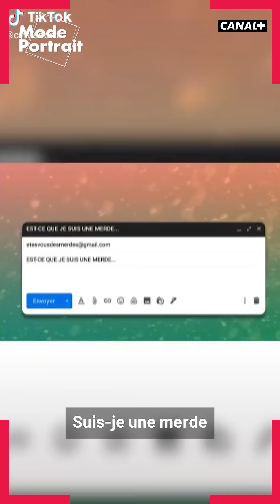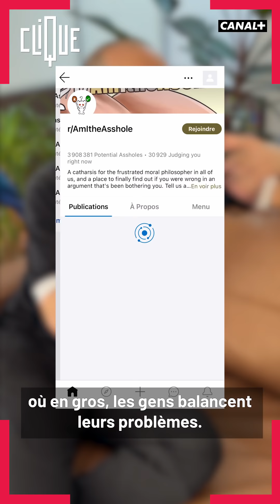Cyrus North, de Sartre à Harry Potter - Mode Portrait - CANAL+